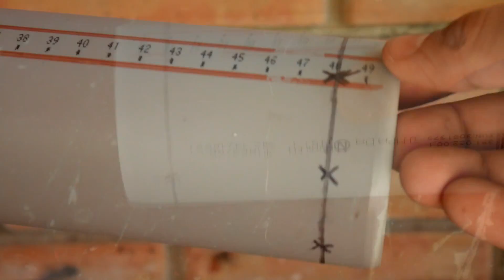incredible Homemade Invention DIY Idea For your Drill